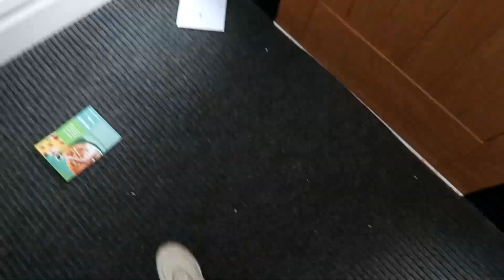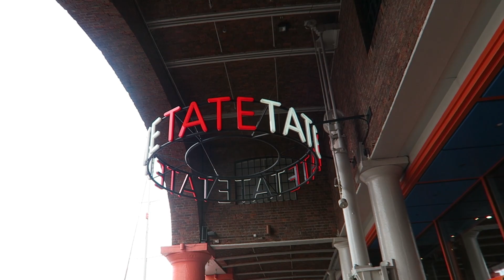EXPLORING LIVERPOOL | VLOG 19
Pleaseee watch in 720p or above because some of the video effects do not show with 30fps

DAY TWO: Exploring Liverpool!

Places visited:
- International Slavery Museum
- The Albert Docks
- Tate Liverpool
- Museum of Liverpool
- La Tasca
- Mooboo Bubble Tea
- Sunset at Pier

x